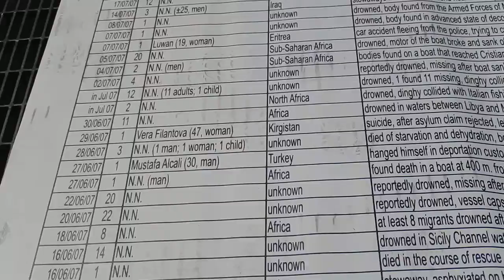Morts aux portes de l'Union européenne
Plus de 17 000 morts aux portes de l'Europé